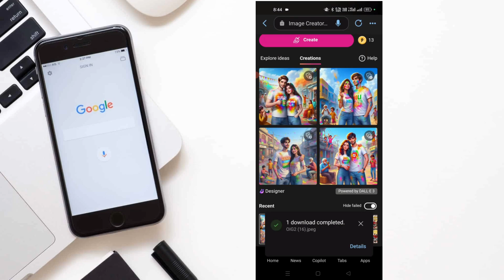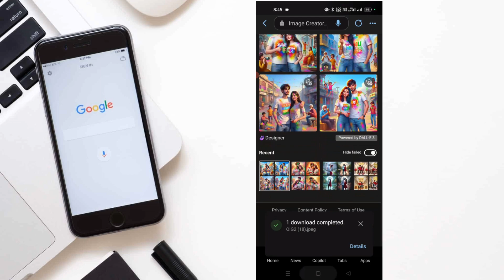Happy Holi ai photo editing 2024 | Holi images editing Kaise kare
Image Kaise create kare Holi wala
Holi t-shirt name wala image Kaise banaen
How to create a Bing AI image Holi
टी-शर्ट pranam Kaise likhen Holi wala
Holi enjoy festival t-shirt name